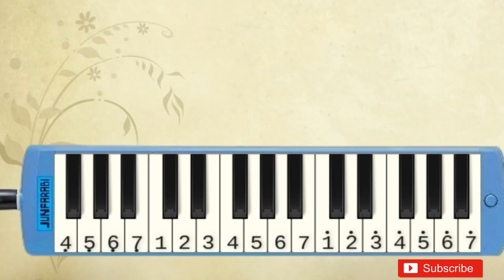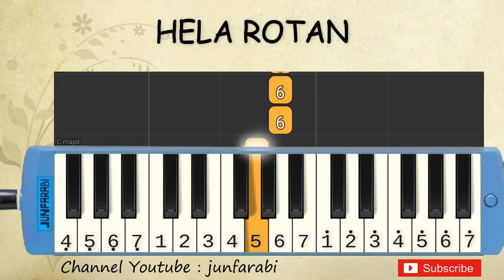not pianika hela rotan - lagu daerah nusantara indonesia - belajar pianika not angka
NOT PIANIKA

Lagu hela rotan.
Tutorial not pianika lagu daerah / nusantara / tradisional Indonesia dilengkapi dengan not angka pada pianika.

Lirik:

Hela hela rotane rotane tifa jawa
Jawae bebunyi
Rotan rotan sudah putus sudah putus ujung dua
Dua baku dapae
Dua baku dapae

Mangga mangga mudae manise mangga mangga
Datang dari nila
Nona nona muka manis muka manis bikin sinyo
Sinyo jadi gilae
Sinyo jadi gilae